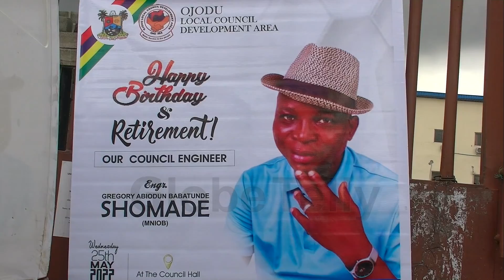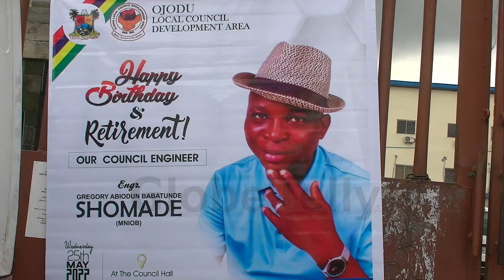OJODU LCDA CELEBRATES RETIRING COUNCIL ENGINEER